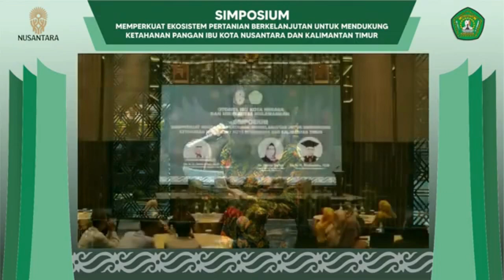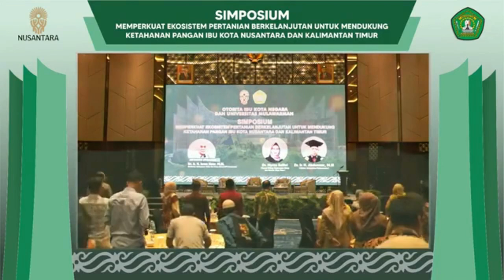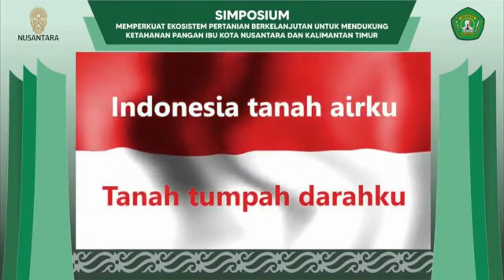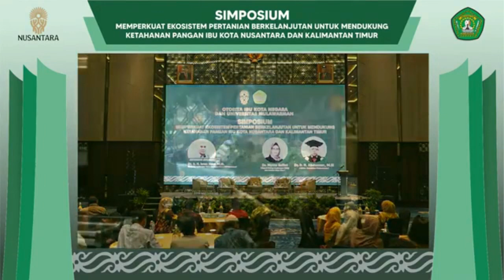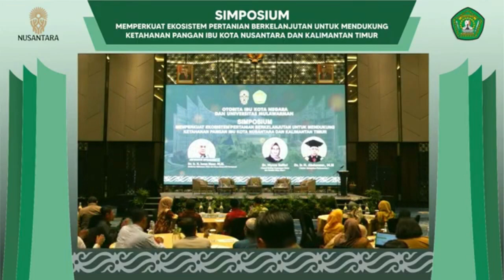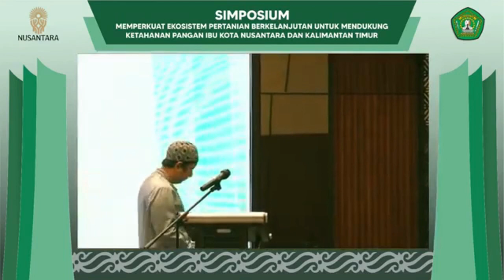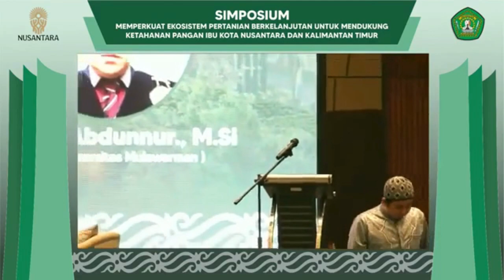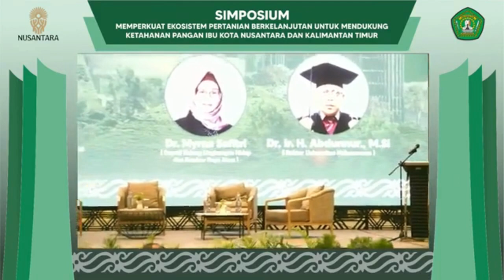Simposium Memperkuat Ekosistem Pertanian Berkelanjutan untuk Mendukung Ketahanan Pangan Part 1